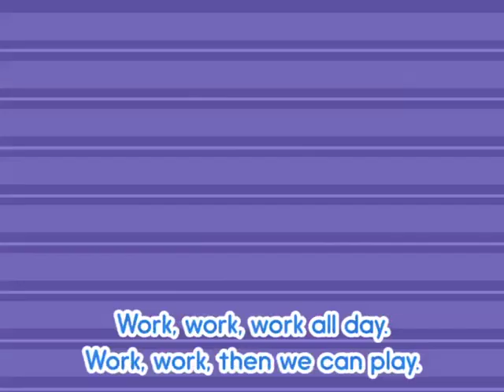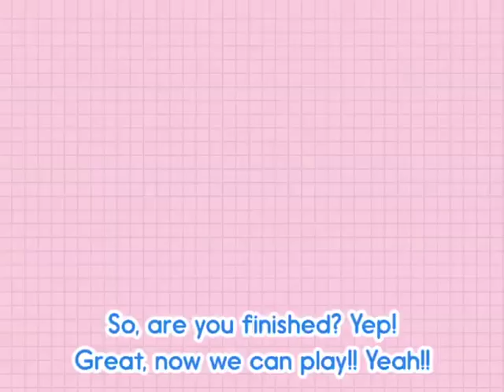What do you do song | Children English Songs | Educational English Songs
General occupations refer to a wide range of jobs and professions that encompass various industries and fields. These occupations are not specific to a particular sector or specialization but can be found in numerous areas of work. Some general occupations include:
Administrative Assistant: These professionals provide administrative support by managing office tasks, scheduling appointments, and handling correspondence.
Customer Service Representative: Customer service representatives assist customers with inquiries, complaints, and product or service information.
Salesperson: Salespeople are responsible for selling products or services to customers, often in retail, real estate, or other industries.
Teacher: Teachers educate students at various levels, from kindergarten through college, in a wide range of subjects.
Nurse: Nurses provide patient care in healthcare settings, working alongside doctors and other healthcare professionals.
Technician: Technicians perform specialized tasks, such as computer technicians, automotive technicians, or laboratory technicians.
Manager: Managers oversee teams or departments within organizations, ensuring that goals and objectives are met.
Accountant: Accountants handle financial records, tax preparation, and financial analysis for individuals and businesses.
Engineer: Engineers design, develop, and maintain various systems, structures, and products in fields such as civil, mechanical, electrical, and software engineering.
Chef/Cook: Chefs and cooks prepare and cook food in restaurants, hotels, and other food service establishments.
Police Officer: Police officers maintain law and order, investigate crimes, and protect the community.
Firefighter: Firefighters respond to fires and other emergencies, providing assistance in rescue and fire suppression.
Artist: Artists create visual or performing art, including painters, sculptors, musicians, actors, and dancers.
Writer: Writers produce written content, such as novels, articles, marketing copy, and screenplays.
Electrician: Electricians install, repair, and maintain electrical systems in residential, commercial, and industrial settings.
Plumber: Plumbers work on plumbing systems, including installing and repairing pipes, fixtures, and appliances.
Mechanic: Mechanics repair and maintain vehicles, such as cars, trucks, and motorcycles.
Carpenter: Carpenters build and repair structures and objects made of wood, including furniture and buildings.
Farmer: Farmers cultivate crops and raise livestock for food production and other agricultural purposes.
Waiter/Waitress: Waiters and waitresses take orders, serve food and beverages, and provide customer service in restaurants.
These are just a few examples of general occupations, and there are countless other roles and professions in various industries that do not fit into a specific niche or specialization.